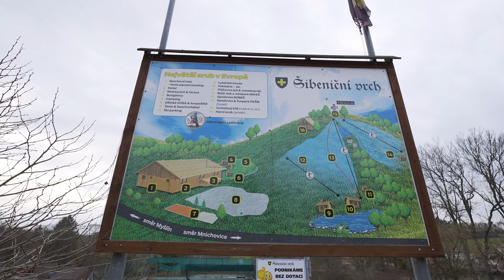Prodej prostorné chaty s vlastním pozemkem 497 m2, Myšlín - Mnichovice u Prahy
Prodej chaty 4+1 s užitnou plochou 100m2 s vlastním pozemkem 497 m2
v Myšlíně - Mnichovice u Prahy.
Budu se těšit, až Vám chatu představím osobně.